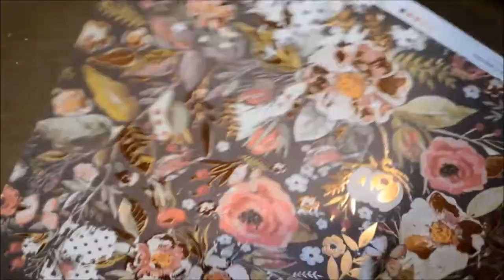MISS BUTTERFLY video tut Nathmaël